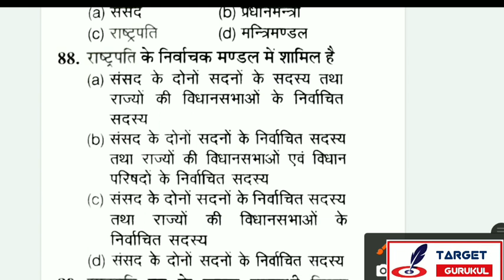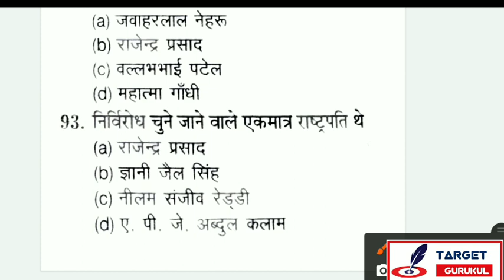Lucknow University | AU | Entrance Exam 2022 | Syllabus | Ba, B.com, Bsc| Admission 2022 |Preprasion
Lucknow university & Allahabad university & DDU gorakhpur University entrance exam 2022 Syllabus & Important Questions

      [ 🙏टारगेट गुरूकुल छात्र हित में समर्पित है🙏 ]

• 𝙁𝙪𝙡𝙡 𝙉𝙖𝙢𝙚
• 𝘾𝙤𝙪𝙧𝙨𝙚 𝙉𝙖𝙢𝙚
• 𝘾𝙤𝙡𝙡𝙚𝙜𝙚 𝙉𝙖𝙢𝙚
बताना होगा।.

Allahabad University entrance exam 2022 Syllabus
Allahabad university entrance exam 2022 previous years questions paper,